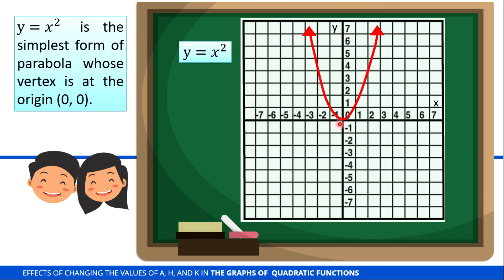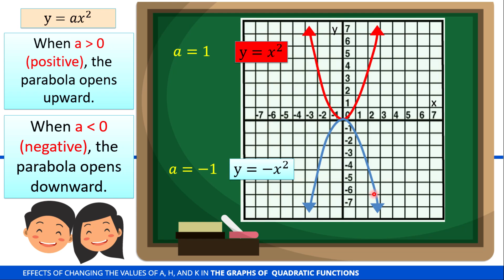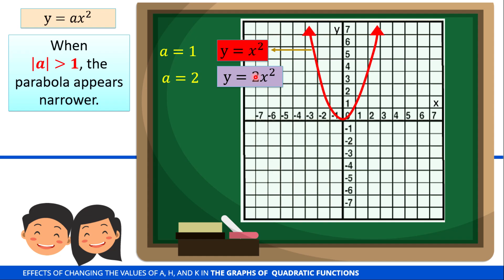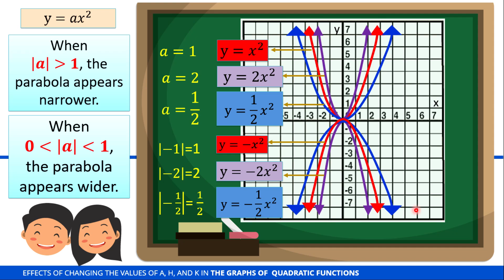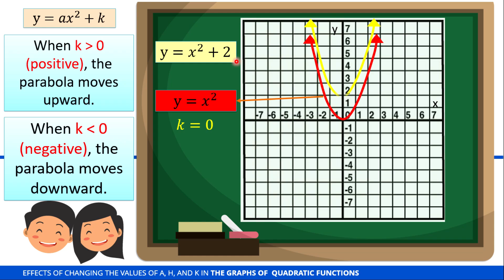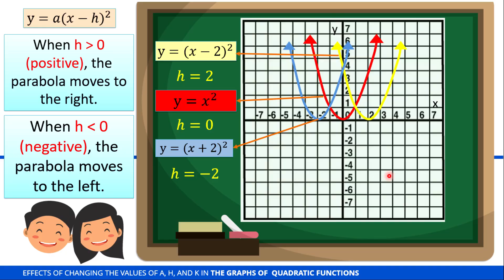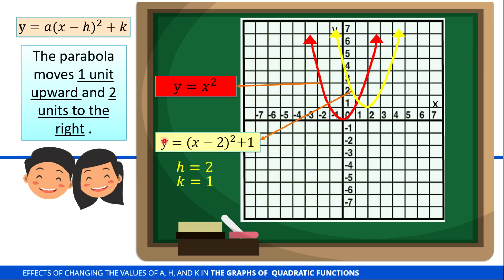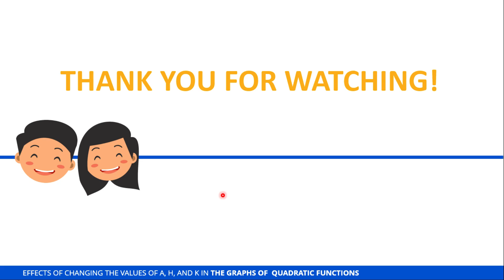The Effects of Changing the Values of a, h, and k in the Graphs of Quadratic Functions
This video is about the effects of changing the values of a, h, and k in the graphs of quadratic functions. It includes different transformations such as vertical or horizontal shift, movement of the graph to the left or the right, the opening of the parabola upward or downward, and the narrowing or widening of the graph.